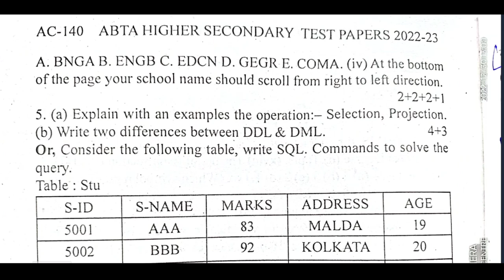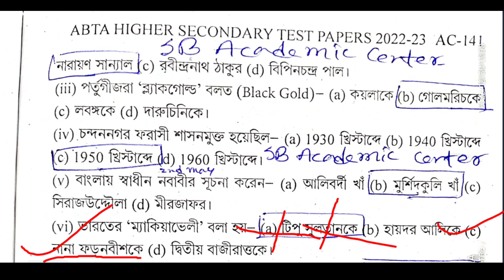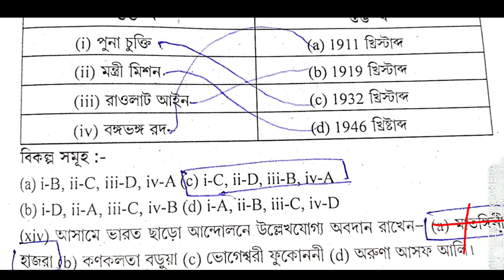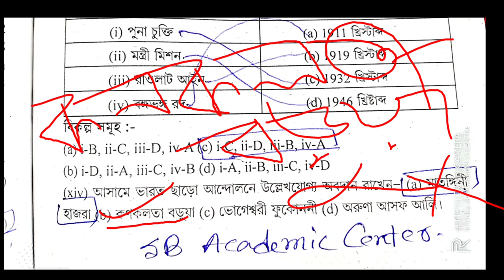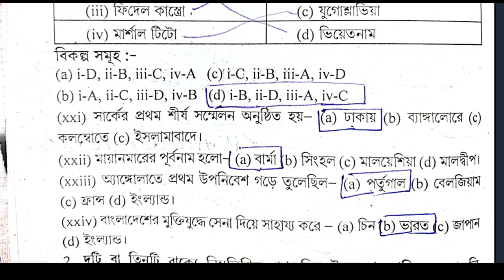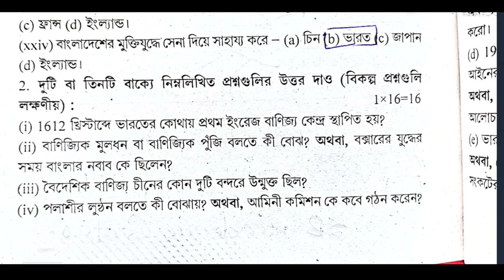HS 2023 History Abta Test Paper Page Ac 140, Ac-140 , 141 Solution class 12 Abta Solved 2023 history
Hs 2023 History Abta Test Paper Page Ac-6,Ac-73,Ac-116 Solution class 12 Abta Solved 2023 history